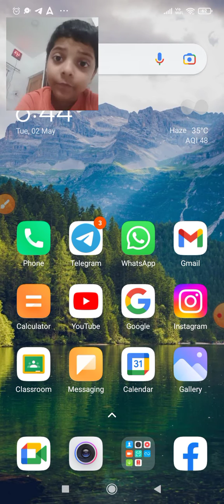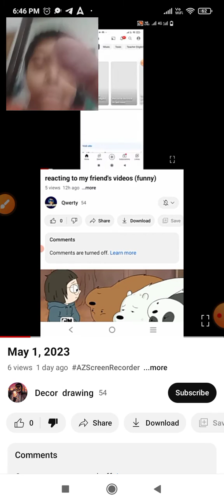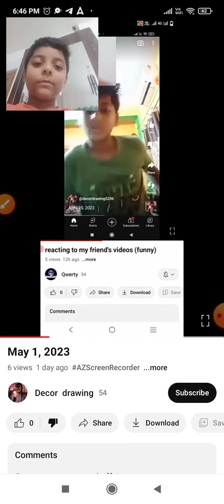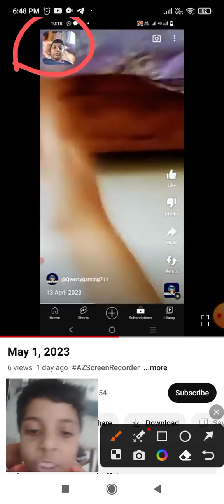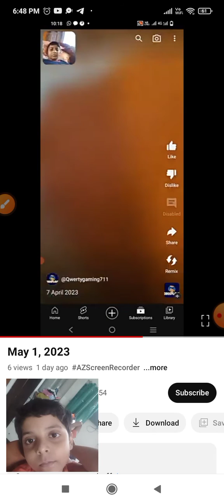me reacting to him reacting to me